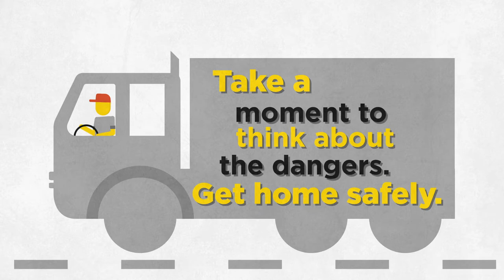Truck driver takes a safety moment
Hear from a truck driver taking a moment for work health and safety.